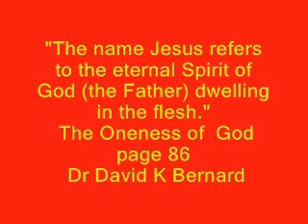CHALLENGE: Where did Jesus claim to be the Father?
I challenge the Apostolic or "Jesus Only" Pentecostals to produce just ONE sing scripture backing up their false claim that Jesus was the Father in human form.